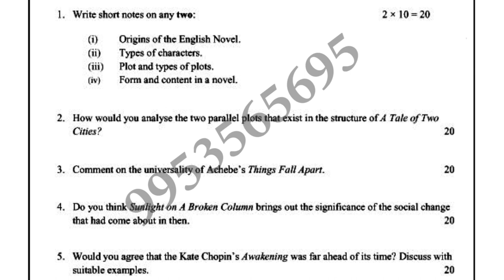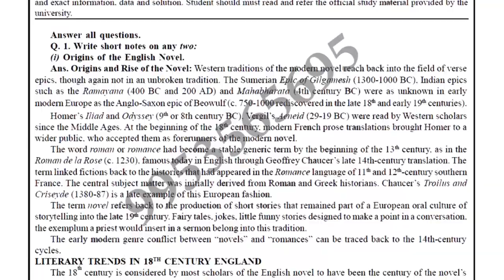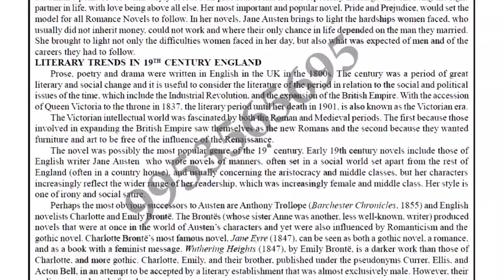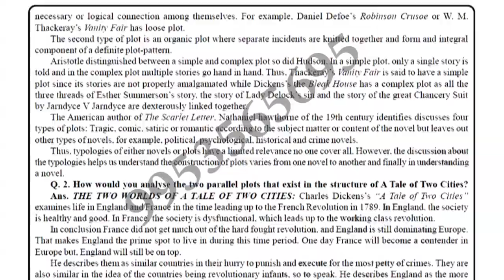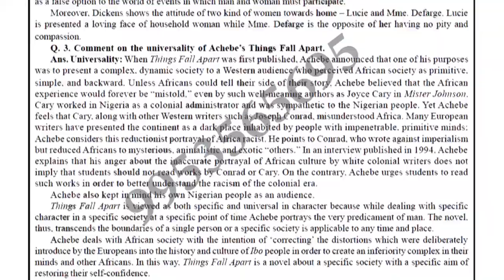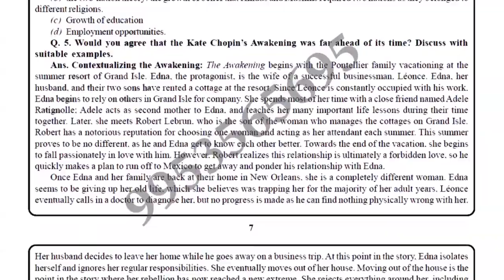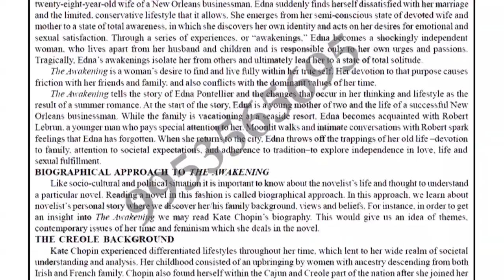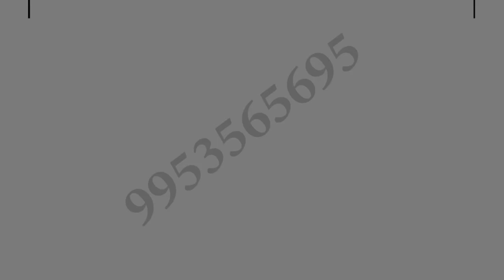IGNOU BEGE-108 solved assignment 2018-19 / Reading the Novel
BEGE-108 solved assignment 2018-19 for students of ignou who choose this course in 2019 this solved assignment is valid for 2019 year for both june and december semester in ignou
IGNOU BEGE-108 assignment 2018-19 this assignment video help you in solved your assignment for 2019 .BEGE-108 solved assignment 2019 for those students who opt this course in 2018 BEGE-108 Reading the Novel BEGE-108 solved assignment